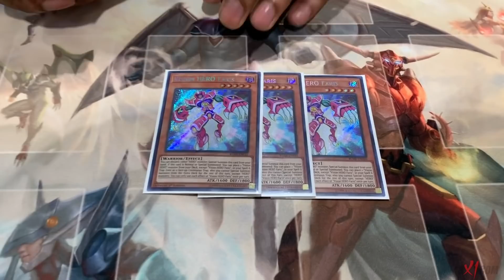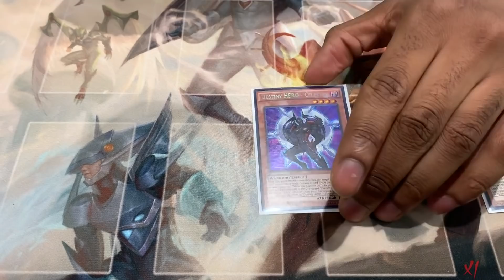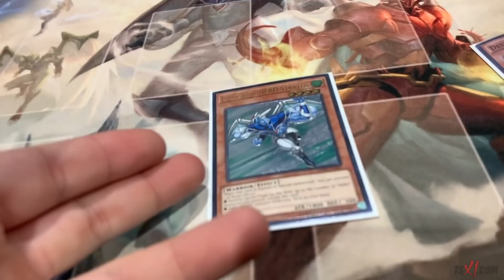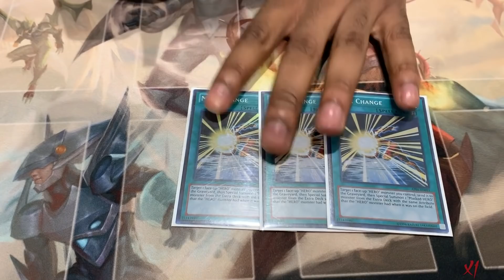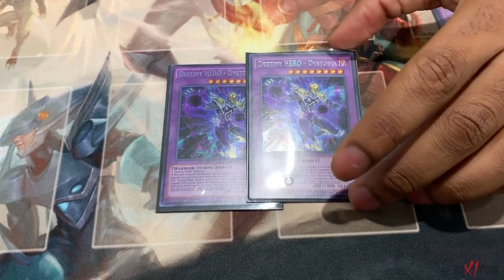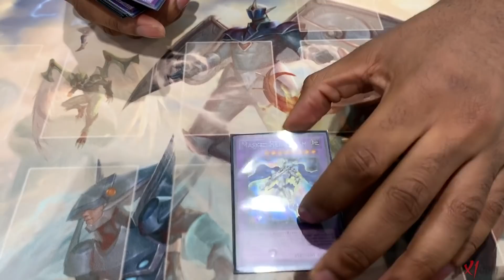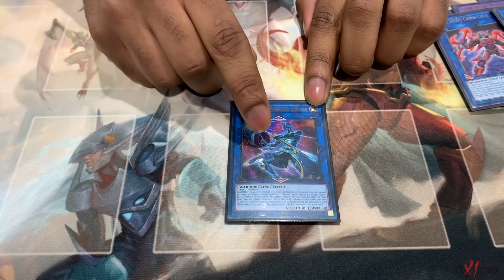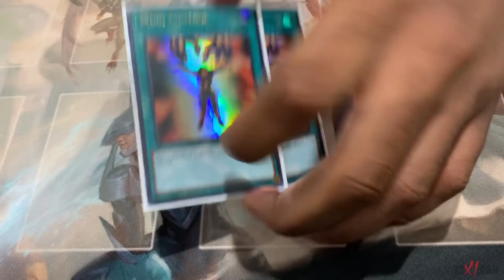Yu-Gi-Oh! TOP REGIONAL HERO DECK PROFILE! GOING FIRST HERO TURBO! JANUARY 2020 BANLIST!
@ teamsamuraix1

►YGOPro/DN:
User: TeamSamuraiX1